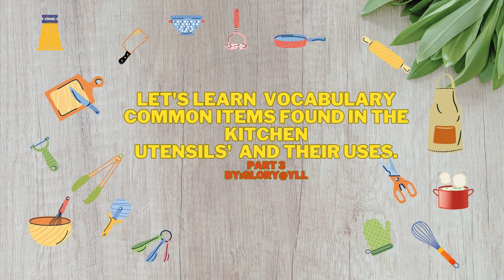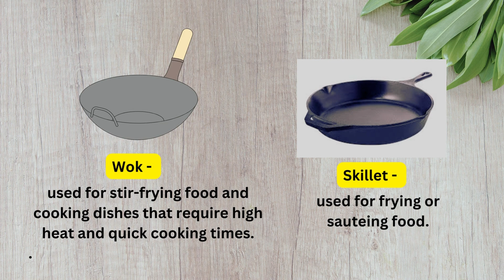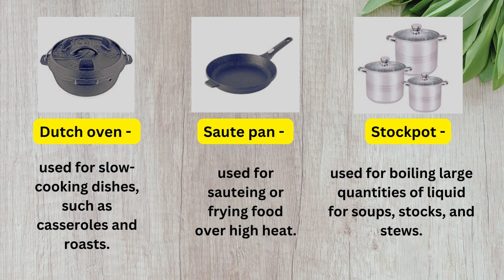Let's learn vocabulary! KITCHEN UTENSILS and THEIR USES PART 3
Join us on a captivating journey as we dive into the fascinating world of vocabulary acquisition. With engaging content, interactive exercises, and expert guidance, our videos are designed to make learning fun and accessible for learners of all levels. Whether you're a language enthusiast, a student, or simply curious about expanding your linguistic horizons, our channel offers a treasure trove of educational resources. Get ready to unlock the power of words and embark on an enriching language-learning adventure with us.